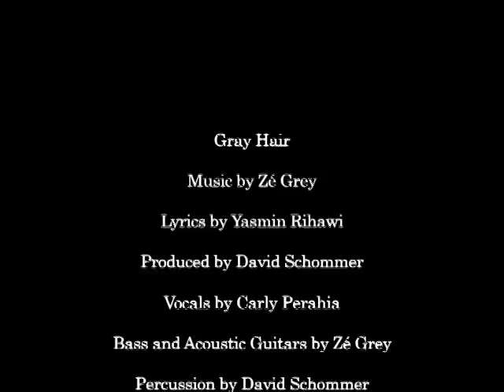Gray Hair (Music: Zé Grey - Lyrics: Yasmin Rihawi)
Gray Hair
Lyrics: Yasmin Rihawi
Vocals: Carly Perahia
Producer: David Schommer
Bass and Acoustic Guitars: Zé Grey
Percussion: David Schommer
Keys: Manu Koch